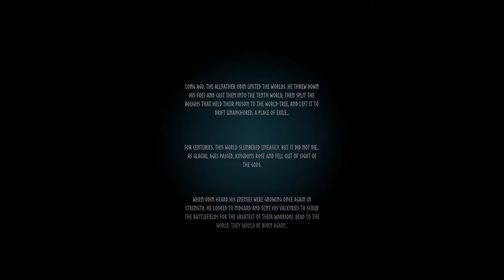Let's Play Valheim Episode 1 Building a First Home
Trying something new. My office is once agin my studio and pending two deliveries, I will be back to streaming shortly.

In this episode I embark on a let's play of a wonderful new survival game named Valheim.